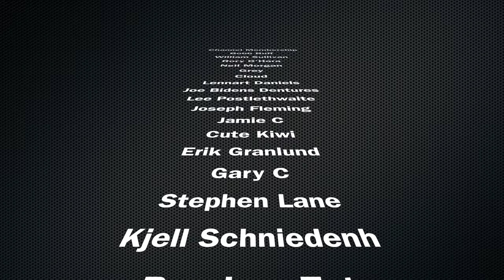La Chouffe Blanche | Brasserie d'Achouffe